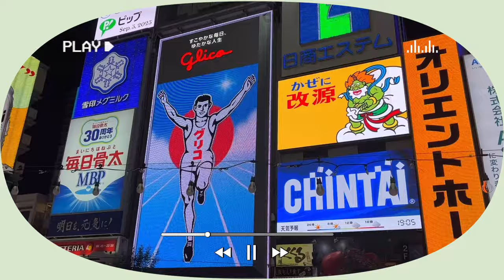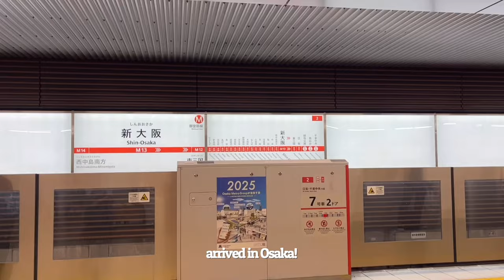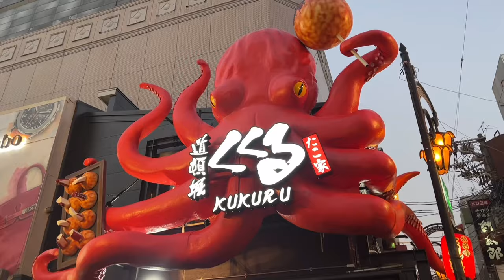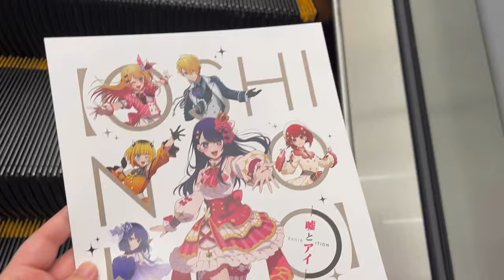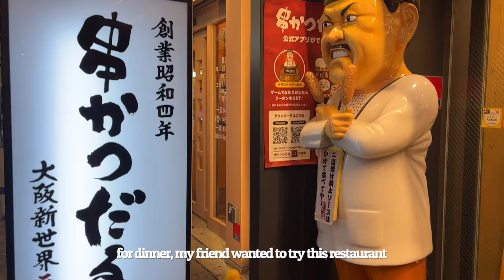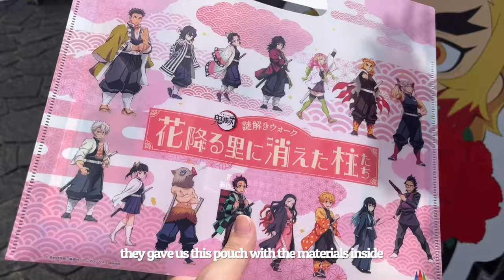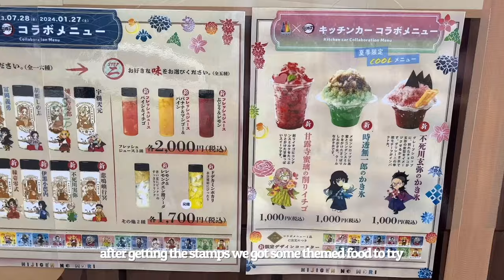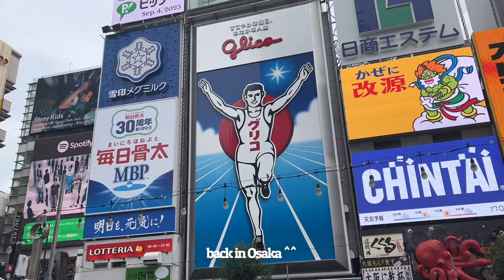japan vlog ep. 6 🍡// osaka bullet train, dotonbori, demon slayer park, sanrio, studio ghibli store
back with another Japan vlog! This marks the first Osaka vlog of the trip ^^ I'd never taken the bullet train before so it was such a cool experience (especially seeing Mt. Fuji too). I loved seeing all the food stalls in Dotonbori as well as the various shops. And the highlight of this vlog was definitely visiting the Demon Slayer park! I had seen videos of it a long time ago and always wanted to go but didn't think I'd actually be able to. So so happy I got to experience it too :D. Hope you guys enjoy this vlog - more to come soon ~

Q&A:

~ I'm 21

Ethnicity?

Filming Equipment?
~ iPhone 13

Editing software?